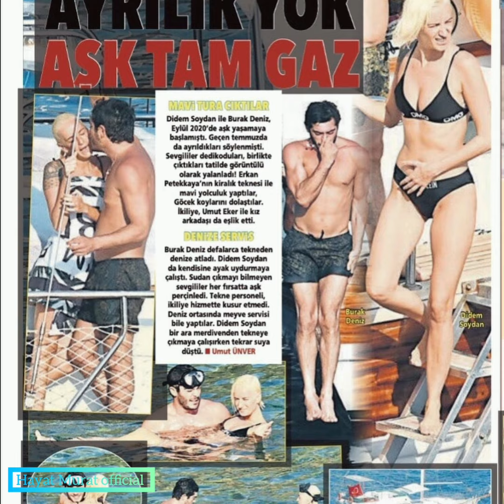Burak Deniz New Girlfriend (Hayat Murat official)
Burak deniz New girlfriend Didem soydan.
Burak deniz was caught on vacation with girlfriend Didem.